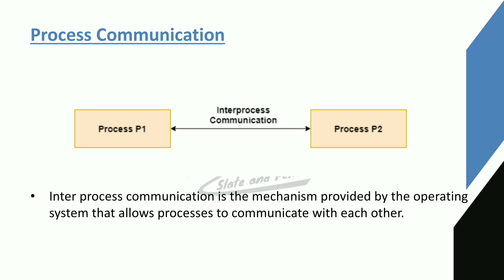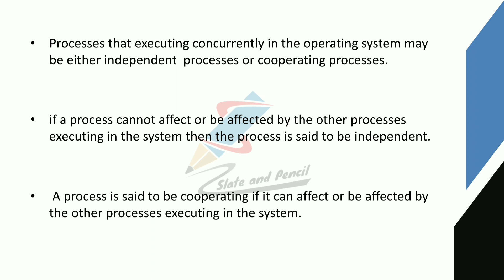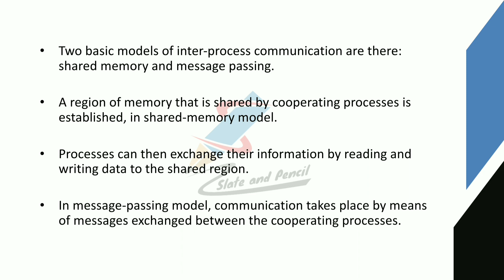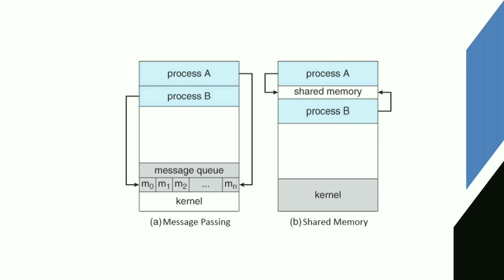Process Communication|Inter process communication|Operating system malayalam